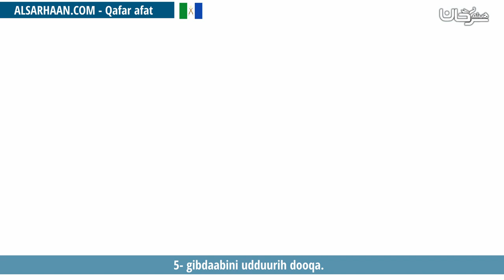5 gibdaabini udduurih dooqa